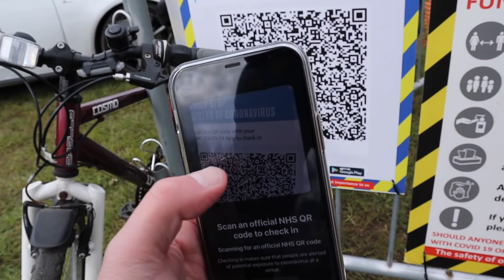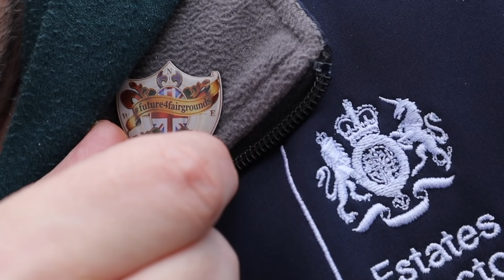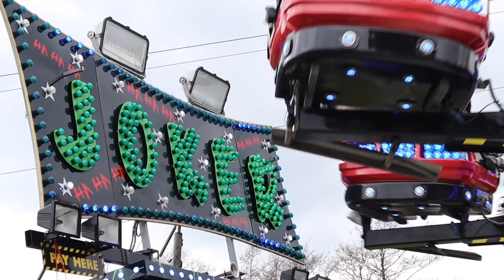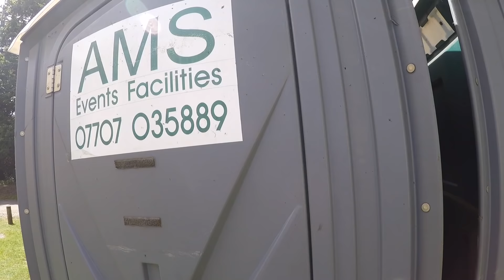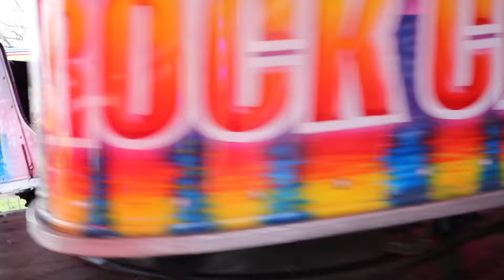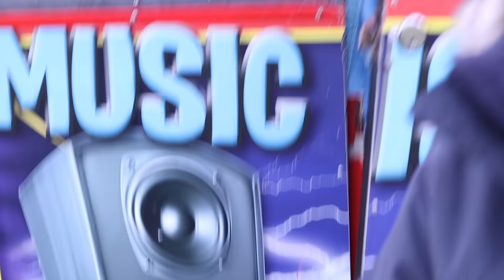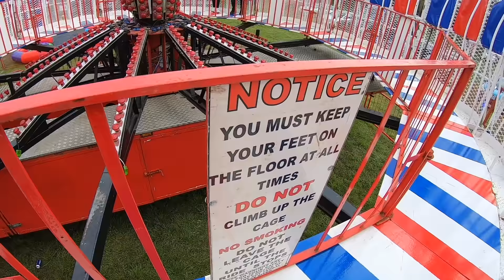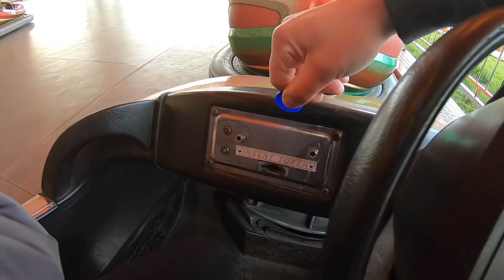New Haw Fun Fair Vlog - Traylens April 2021 (BEST FROGS IN THE UK)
Today we visited Traylens Fun Fair in New Haw, Surrey. Cooper joined us for the first time for an action packed vlog with one of the best rides I've ever had on a jump & smile ride (JOKER) We also caught up with good friend Arron Phillips with his Round Up and Run away mine train roller coaster.

Libby also joined us as she LOVES the frogs, The fair was steady with rides running full, The Waltzer was awesome, 4 hill non stop spinning machine. We had good day, done some rides, played some games and mainly supported the fair! This fair is on for ages so please do go down and support them, The Joker frogs are worth it alone. Im still avoiding Twisters this year and sadly we didn't ride Traylens but we did everything else.

PLEASE check out the other vlogs from the week linked below